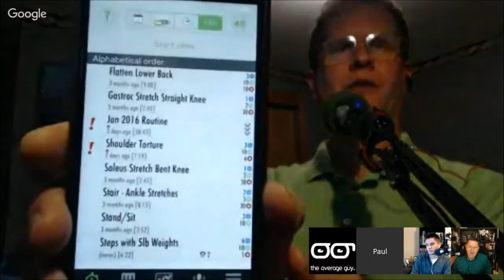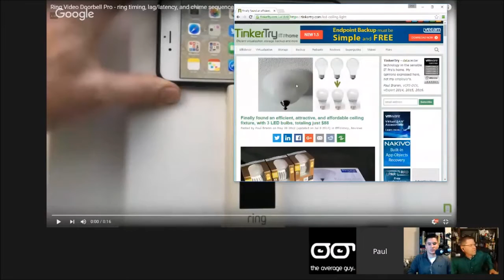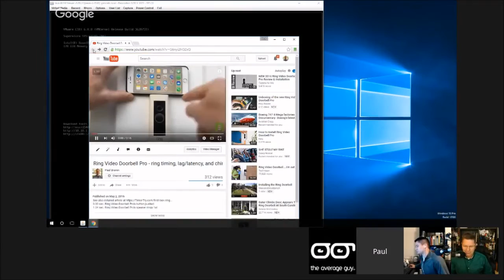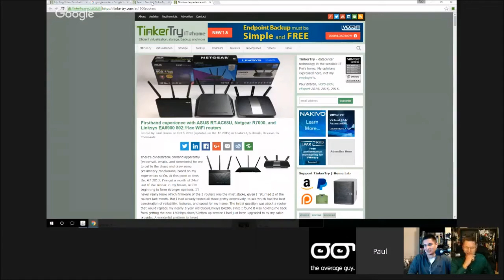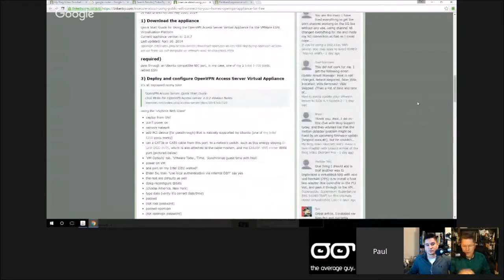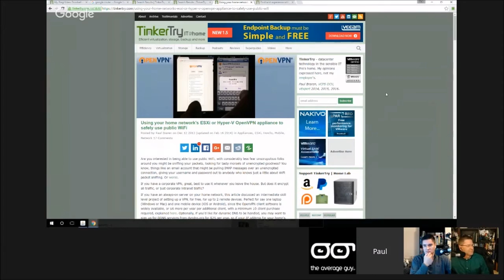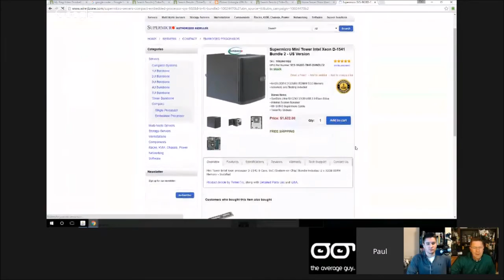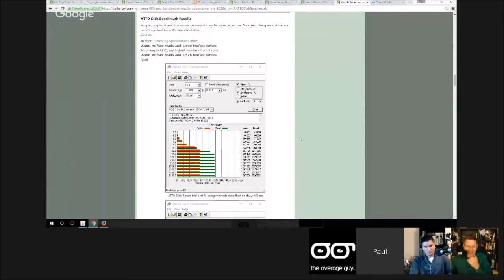Paul Braren, Hands on with the Ring Pro and Echo Star Wars Day - HGG259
Support the Average Guy Tech Scholarship Fund or if you are in Canada, use

Join us for the show live each Thursday at 8pmC/9E/1UTC or call in your questions or comments to be played on the show at